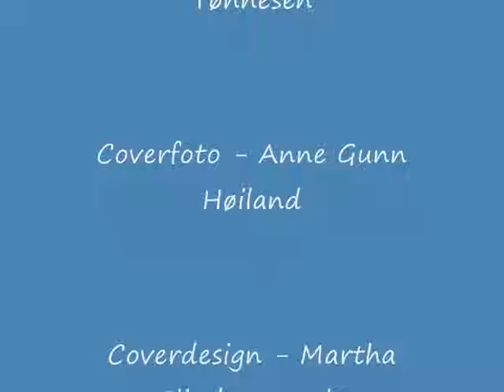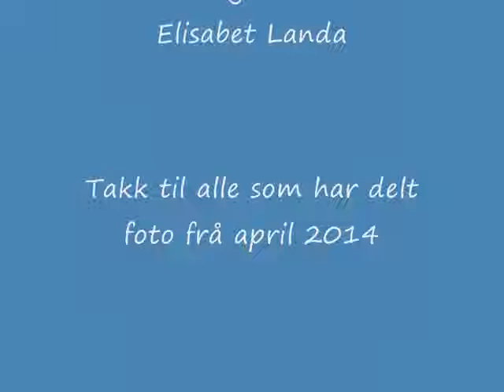Sommar i April Randi Engelsvold m band